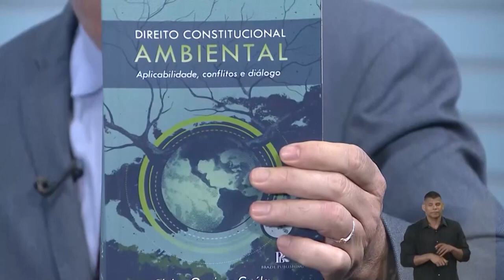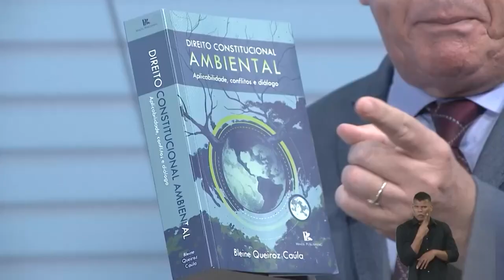QUESTÃO DE ORDEM | Bleine Queiroz